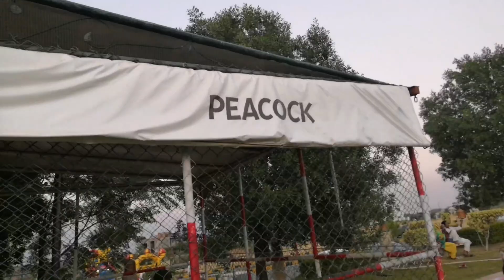Girls Weekend Fun || Let's Enjoy